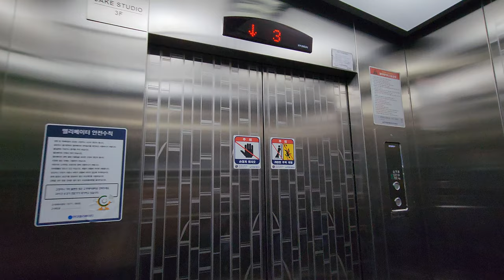[4K 엘리베이터 탑사기] 광주광역시 동구 동명동 동일빌딩 현대엘리베이터 WBST1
광주 동구 동명동 중심가에 있는 저층 빌딩 중 한곳입니다.

▷승강기 소개
엘리베이터는 현대엘리베이터의 기어드 모델인 2013년식 WBST1이 설치됐습니다. WBVF 제어반이 적용되는 모델 중 첫번째로 출시된 모델이었고 그 덕에 2013~2015년에 설치된 비중이 높았었지만, 기어리스 모델 WBLX1이 출시된 이후부터 본격적으로 기어리스 기종이 트렌드화되면서 완제품 설치 대신 부분교체분으로 종종 설치되고 있습니다.

위치표시기와 행선버튼, 무광 스테인리스 내장재 등 전체적으로 기본적인 옵션이 적용됐습니다. 안내방송과 도착 차임 모두 정상적으로 나왔는데, WBVF 계열 기종의 도착 차임은 초창기에 상행이 "띵~", 하행이 "띵. 동."이었습니다.

▷부가설명
4층은 자진 생략했습니다.

승강기 고유번호: 7037-053
설치시기: 2013년 11월
교체공사여부: X
용도: 승객용
모델: WBST1
형식: 권상식 - VVVF
위치표시기 TYPE: 도트 매트릭스 LED
정원: 10인승
적재하중: 700kg
운행구간: 1 ~ 4층
정격 속력: 60m/min